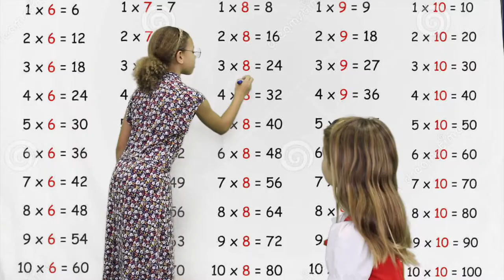4KG Matilda Trailer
As part of Kellett School's Annual Fund Filmmaker in Residence Project, students in Year 4 at our Pok Fu Lam campus chose one of their favourite books to turn into a film trailer. They acted out various scenes in front of a green screen and then used one of the templates in iMovie to edit together a short trailer.